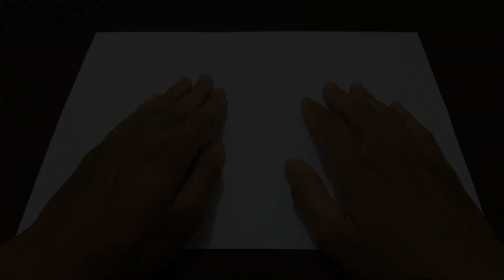DIY - How To Make a Double Shuriken | Paper Shuriken | Origami Ninja Star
Hello Guys

In this video, as usual, I'm back to making handicrafts from A4 paper

This time, I made a cool shuriken, namely double shuriken

In the process of making it very easy, I'm sure you guys can make it very well

how to make a paper shuriken out of sticky notes,
how to make paper ninja star step by step,
how to make paper craft ninja star,
how to make paper ninja star that comes back,
how to make origami circle ninja star,
how to make a paper ninja star (shuriken) cyclone tri-blade thrower,
how to make cool paper shuriken,
how to make cool paper ninja star,
how to make a paper ninja star no cutting,
how to make a paper ninja star without cutting,
how to make paper ninja star double,
how to make paper different ninja star,
how to make origami double ninja star,
how to make paper demon wind shuriken,
how to make an origami ninja star (shuriken) - double-sided,
how to make a double ninja star- paper shuriken naruto,
how to make paper ninja star easily,
how to make paper ninja star easy step by step,
how to make a paper ninja star for beginners,
how to make paper shuriken no glue no tape,
how to make paper ninja star without glue,
how to make a giant paper shuriken,
how to make a paper ninja star that goes far,
how to make genji's shuriken out of paper,
how how to make paper ninja star,
how to make paper ninja star holder,
how to make paper ninja star at home,
how to make paper ninja star tlt lab hacks,
how to make a paper shuriken with a hole in the middle,
how to make shuriken in paper,
how to make fuma shuriken in paper,
how to make a paper ninja star jeremy shafer,
how to make paper kunai shuriken,
how to make paper koga ninja star,
how to make origami kamui shuriken,
how to make a paper ninja star knife,
how to make shuriken made of paper,
how to make a shuriken made out of paper,
how to make origami ninja star out of post it notes,
how to make paper ninja star one paper,
how to make origami ninja star with one paper,
how to make paper paper ninja star,
how to make paper ninja star with 8 points,
how to make a paper ninja star 6 pointed,
how to make a paper ninja star 3 pointer,
how to make a paper ninja star 16 points,
how to make a paper ninja star 4 pointed,
how to make paper rasenshuriken,
how to make paper ninja star ring,
how to make origami shuriken rumah zizan,
how to make origami ninja star rob's world,
how to make a paper ninja star red ted art,
how to make a paper ninja star (shuriken) - origami remake,
how to make a paper boomerang ninja star rob's world,
how to make paper shurikens,
how to make shuriken paper step by step,
how to make a secret from paper shuriken,
how to make the best paper shuriken,
how to make shuriken with paper tiktok,
how to make a paper shuriken that comes back to you,
how to make a shuriken with two paper,
how to make shuriken using paper,
how to make a paper ninja star 8 pointed,
how to make ninja star using paper,